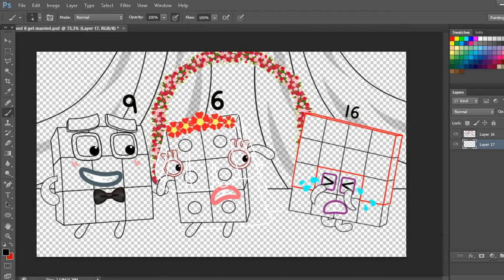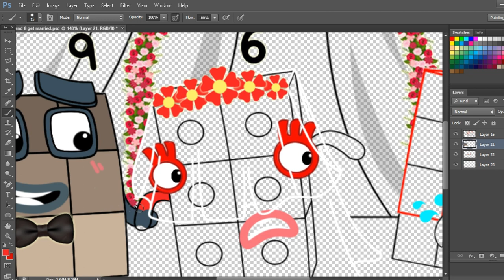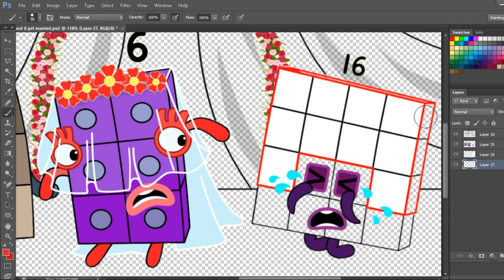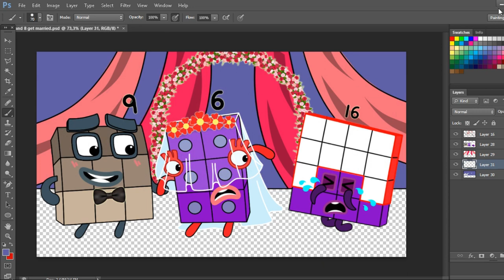Happy ending! NB 6 and NB 8 get married, NB 16 is crying | Numberblocks fanmade coloring story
Hope you guys love this video, In this Video "Happy ending! NB 6 and NB 8 get married, NB 16 is crying | Numberblocks fanmade coloring story"

Tools: Photoshop cc 2018
Recorder: OBS studio
Edited video: Filmora